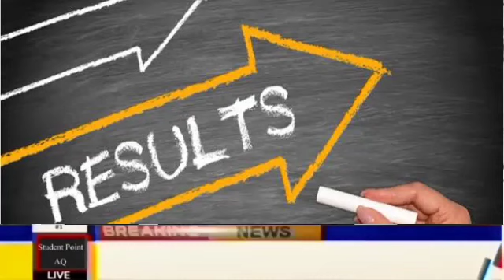11th Class Result 2022 | First Year Results 2022 in All Punjab Boards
11th Class Result 2022 | First Year Results 2022 in All Punjab Boards